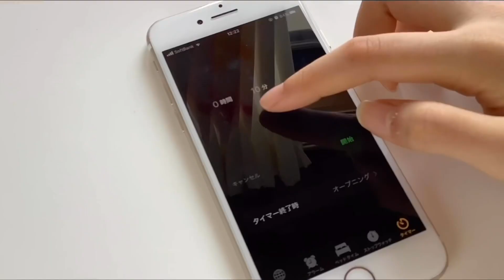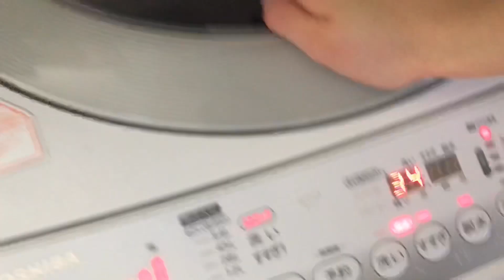【DIY】Tシャツリメイク タイダイ染め / T-shirt remake Tie Dye /refashion / 옷리폼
💿 music 💿

I’m 15 years old. I like Korean fashion & k-pop k-hiphop. This channel is my remake idea how to make video.